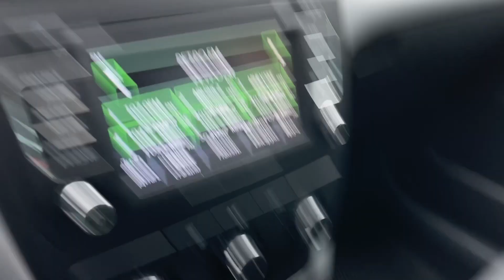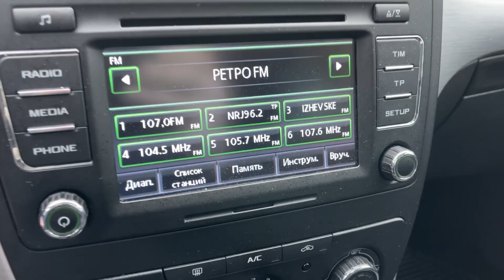Мини обзор. Skoda Yeti. 2014.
Дополнительные выгоды на покупку!

Skoda Yeti 2014 год.
Передний привод
Двигатель: 1,4 литра 122 л.с. бензин
КПП: АКПП
Пробег: 213 000 километров
Цена: 849 000 рублей
VIN:XW8JJ45L3FH703327

Skoda Yeti в отличном состоянии!
Бережная эксплуатация!
Чистый ухоженный салон!
2 владельца!

В комплектацию входит:
- Усилитель руля
- Зеркала с электроприводом
- Электроподогрев зеркал
- Обогрев заднего стекла
- Электроподогрев передних сидений
- Центральный замок
- Электрические стеклоподъемники передние
- Подушки безопасности
- Антиблокировочная система (ABS)
- Система электронного контроля устойчивости (ESP)
- Кондиционер
Trade-in: Вы можете сдать свой автомобиль в замен на новый!
Страхование: Оформляем ОСАГО, КАСКО!
Тест-драйв: Прокатитесь на своем будущем автомобиле!